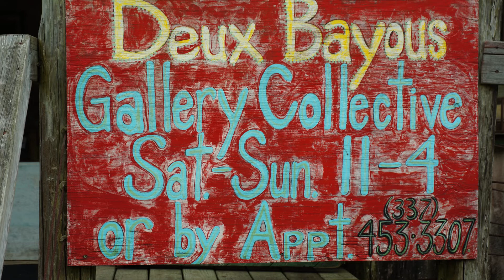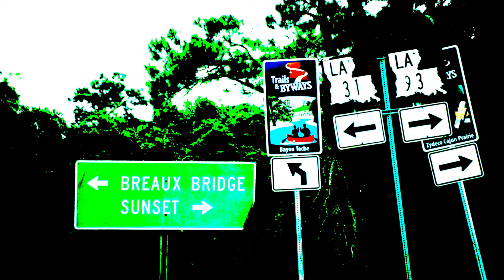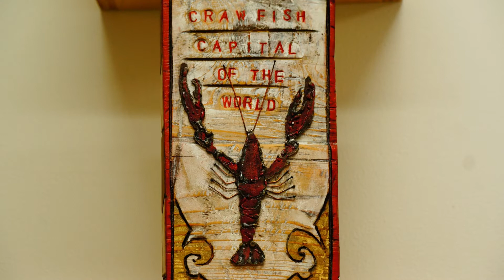Travel Acadiana - Escape to My Favorite Art Spaces - Grand Coteau to Breaux Bridge